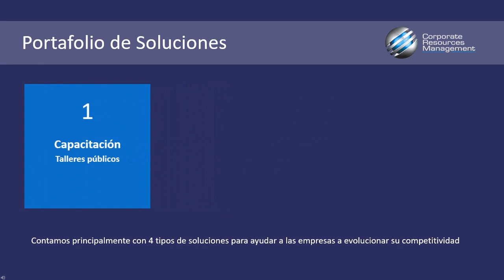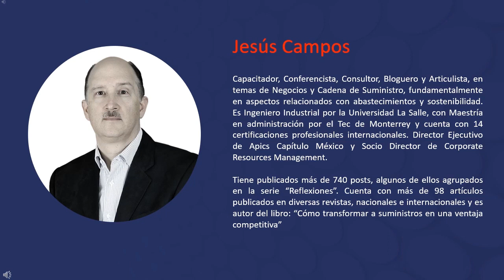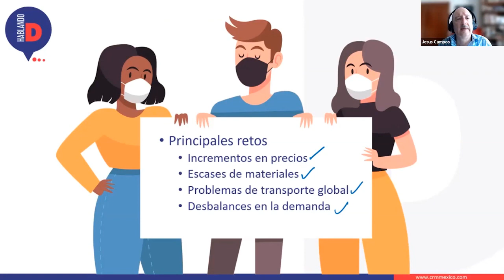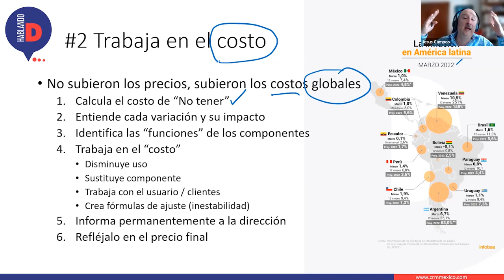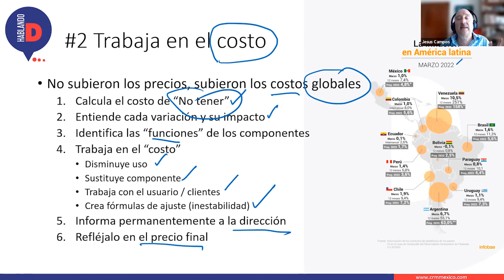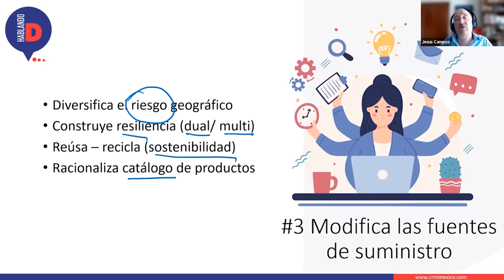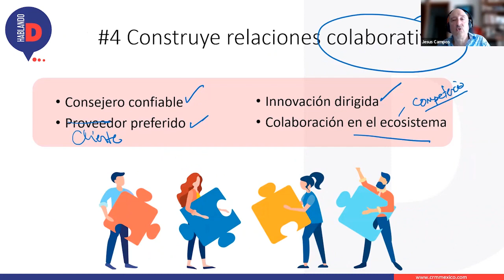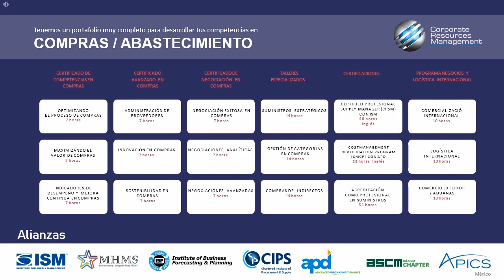Hablando D Los retos de compras en postpandemia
5000 letras